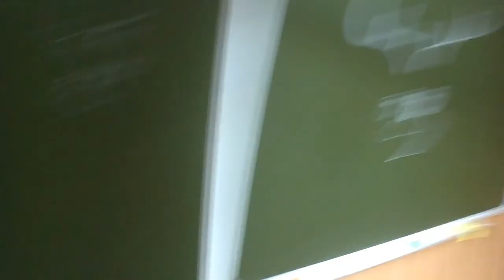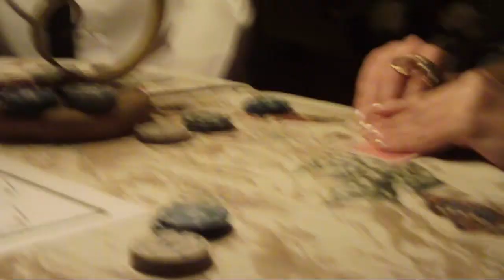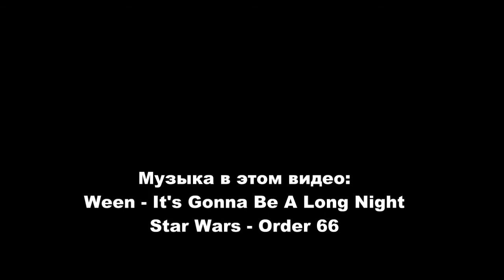Веселые Деньки #27/Funny Days #27